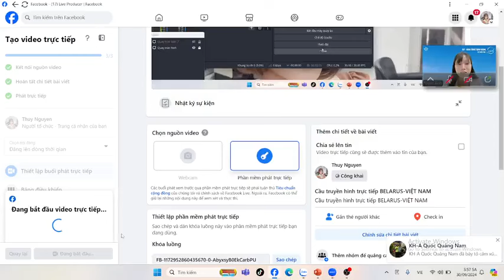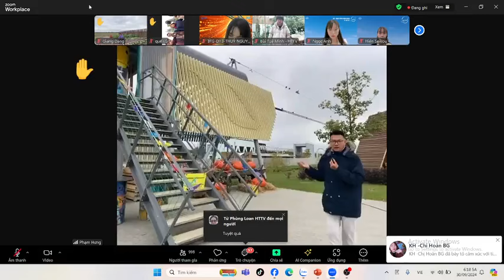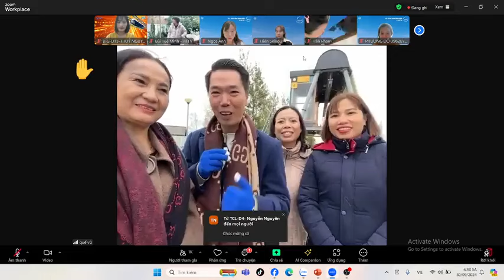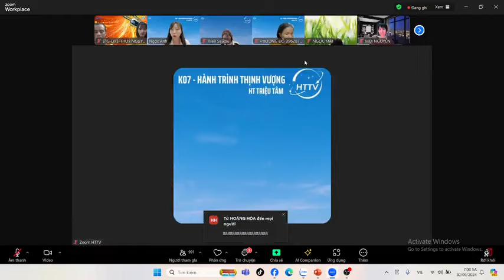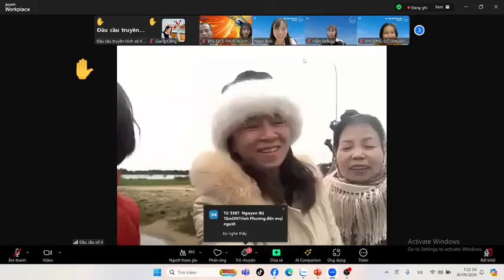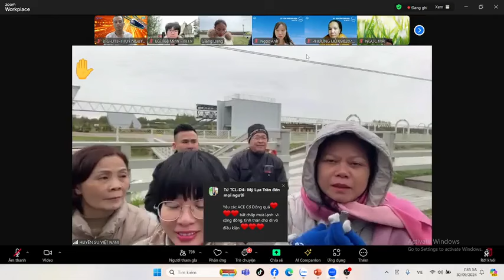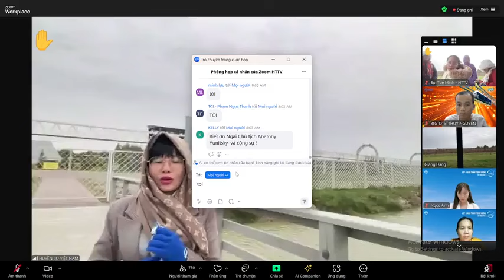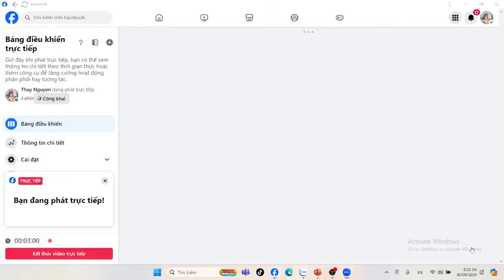👉Cầu Truyền Hình Trực Tiếp Belarus - Việt Nam: Sự Kiện Kết Nối & Cơ Hội Đầu Tư UST | SkywayMMO👇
Chào mừng bạn đến với video đặc biệt "Cầu Truyền Hình Trực Tiếp Belarus - Việt Nam: Sự Kiện Kết Nối & Cơ Hội Hợp Tác Đầu Tư UST" trên kênh SkywayMMO! Sự kiện này là dịp quan trọng để hai quốc gia Belarus và Việt Nam thắt chặt mối quan hệ hợp tác, mở ra nhiều cơ hội đầu tư vào tập đoàn UST – một trong những giải pháp giao thông tiên tiến và bền vững nhất hiện nay. Hãy cùng khám phá những thông tin nóng hổi về tiềm năng phát triển của UST và cách bạn có thể trở thành cổ đông trong dự án công nghệ đột phá này. Đây là cơ hội vàng giúp bạn gia tăng tài sản và đột phá tài chính!

Thẻ từ khóa:
👉Khóa học về Phân tích Kỹ thuật trong Đầu tư Chứng Khoán: Khóa học này giúp bạn hiểu sâu hơn về phương pháp phân tích kỹ thuật và các chỉ báo thông dụng trong đầu tư chứng khoán, có thể áp dụng trực tiếp vào việc phân tích cổ phiếu của các công ty trước IPO, link vào học
👉Khóa học về Đầu tư Giá Trị - Lý thuyết và Ứng dụng tại Thị trường Chứng khoán Việt Nam: Dành cho những nhà đầu tư muốn hiểu rõ hơn về cách đầu tư dài hạn dựa trên giá trị của công ty, một kiến thức cần thiết khi đánh giá các doanh nghiệp chuẩn bị IPO, Link đăng ký vào học
Tại sao nên góp vốn vào UST:
Tập hợp mọi thông tin quan trọng nhất về dự án UST:
2. Thông tin về Đất sinh thái (Eco Land)
3. Thông tin về Đất không gian (Space Land)
4. Vùng đất thông tin (Info Land)
5. Thông tin Đất 1 (Land 1)
6. Thông tin Đất 2 (Land 2)
7. Thông tin Đất 3 (Land 3)